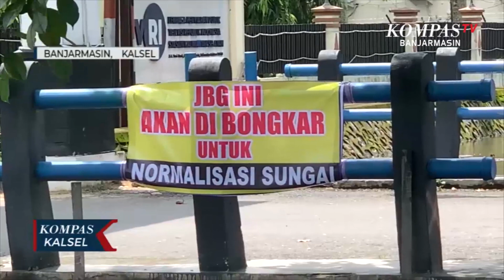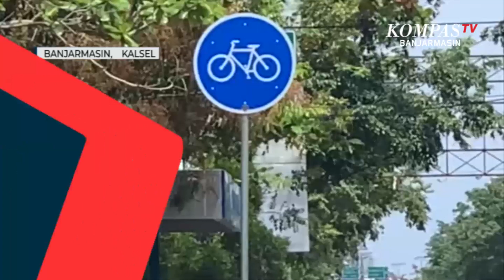Stick Cone Pembatas Lajur Sepeda Dilepas, Dishub : Dampak Banjir dan Mendukung Normalisasi Sungai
BANJARMASIN, KOMPAS.TV - Sejak dipasang pada 11 november 2020 lalu, stick cone atau pembatas lajur sepeda di ruas jalan A. Yani Banjarmasin terpantau hilang, pada jumat siang (26/2/2021).

Stick cone yang berfungsi yang juga berfungsi untuk mengakomodir pengguna jalan khususnya sepeda ternyata telah dilepas oleh pihak dinas perhubungan Kota Banjarmasin.

Saat dikonfirmasi, Plt Kadishub Kota Banjarmasin, Endri, mengatakan pelepasan stick cone tersebut dilakukan secara bertahap.

Bahkan beberapa sudah dilepas sejak adanya musibah banjir yang merendam jalan A. Yani.

Dilepasnya stick cone tersebut juga menurutnya sebagai upaya untuk mendukung program normalisasi sungai yang belakangan menjadi fokus Pemerintah Kota Banjarmasin.

"Dilepas karena ada peningkatan kualitas jalan dan akibat musibah banjir, di bawahnya itu ada material besi jadi sementara kita amankan, dan ketiga kita lepas karena ada kegiatan normalisasi sungai di jalan A. Yani," ucap Endri.

Endri maaih belum dapat memastikan kapan stick cone akan dipasang kembali, sambil mengevaluasi efektifitas pemasangan,  kerusakan hingga keamanan pengguna jalan raya.